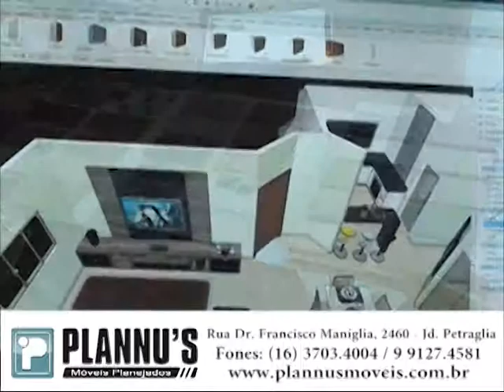Esporte Magico 18 - 28.01.15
Programa Esporte Mágico, exibido em 28 de janeiro na Nova TV, canal 3 da NET Franca, com Gonzaga de Oliveira e Ricardo Costa. Neste programa, noticiário e comentários sobre o Basquete de Franca, Francana, Campeonato Espanhol, Copa São Paulo de Futebol Juniores,  o Mercado da Bola e uma prévia dos campeonatos estaduais de SP, RJ e MG. Imperdível!!! Um show de informação e opinião no melhor programa esportivo da TV de Franca.
O ESPORTE MÁGICO é um programa esportivo semanal com Gonzaga Oliveira e Ricardo Costa e vai ao ar pela NOVA TV, Canal 3 da NET FRANCA e pelo , com exibição inédita todas as quartas-feiras as 20 horas e reprisado duas vezes por dia de quinta-feira a domingo em horários alternativos, levando aos telespectadores muita informação do futebol brasileiro e internacional e do esporte local francano, com destaque para o futebol amador e profissional, o vôlei, o basquete e tudo mais que merecer destaque em Franca e no mundo esportivo.